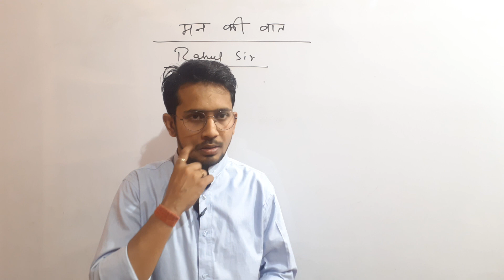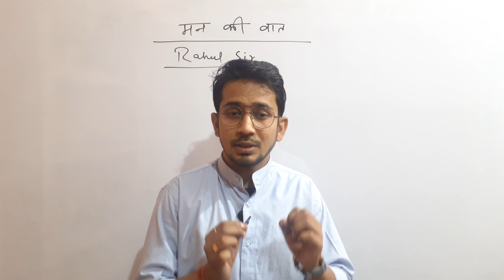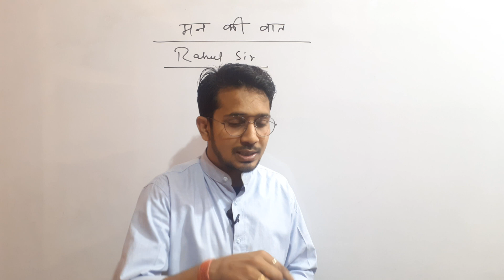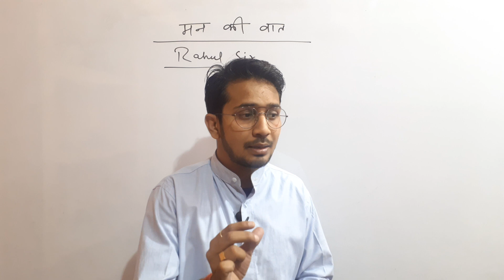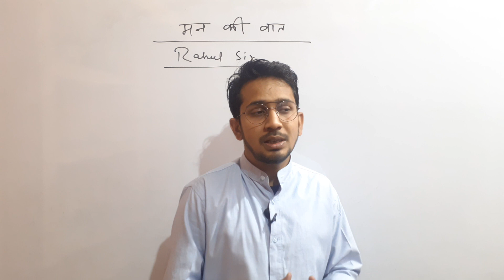राहुल सर ने कही अपने मन की बात | नियमों का पालन करें | Online Class चल रहा है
अगर आप 2021 में 10बी/12बी की पूरी तैयारी घर बैठे करना चाहते है तो डाउनलोड करें मेरा लर्निंग App
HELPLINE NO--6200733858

2021 के लिए 10वीं/12वीं का नया बैच शुरू | जानिए पूरा COMPLETE COURSE कैसे JOIN करें क्लिक करे यहाँ

12बी बोर्ड परीक्षा के लिए PHYSICS की सभी VIDEOS देखने के लिए नीचे LINK पर CLICK करे

12बी बोर्ड परीक्षा के लिए CHEMISTRY की सभी VIDEOS देखने के लिए नीचे LINK पर CLICK करे

12बी बोर्ड परीक्षा के लिए BIOLOGY की सभी VIDEOS देखने के लिए नीचे LINK पर CLICK करे

12बी बोर्ड परीक्षा के लिए MATH की सभी VIDEOS देखने के लिए नीचे LINK पर CLICK करे

12बी बिहार बोर्ड परीक्षा के लिए ENGLISH की सभी VIDEOS देखने के लिए नीचे LINK पर CLICK करे